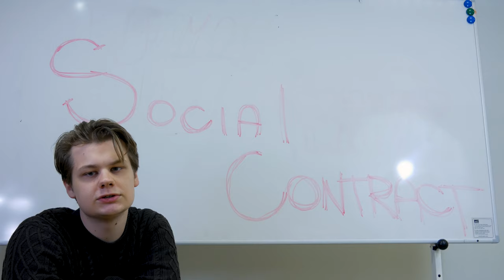What is Social Contract?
Hello everyone!

I have a class Moral Philosophy, and on this class we have an interesting task to analyse philosophy and make a sketch that would describe it without mentioning benefits and weaknesses of the theory.

My crew came up with video about it!

Thanks to everyone who participated, your effort is highly respected!